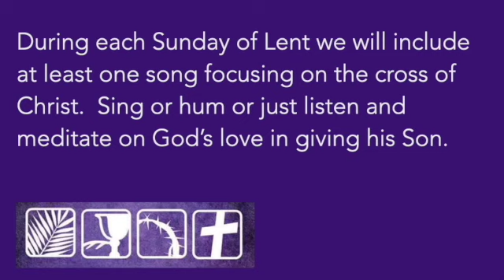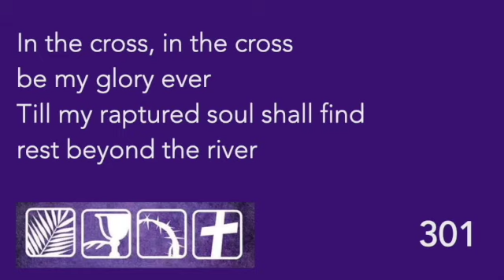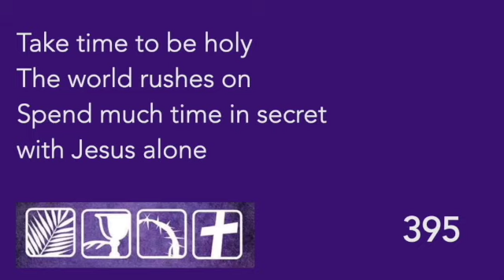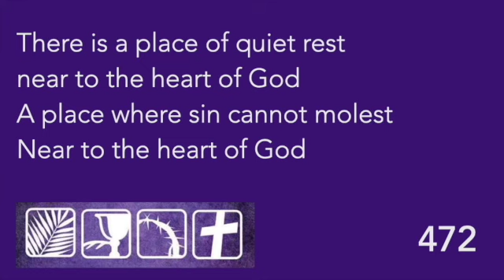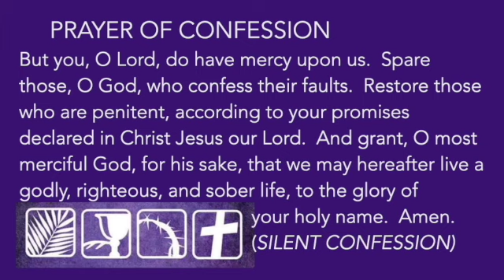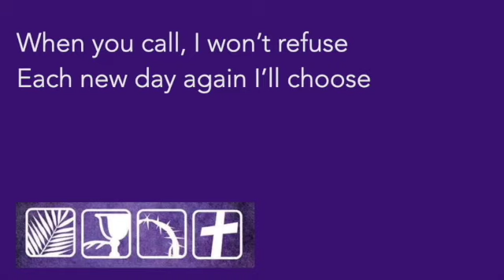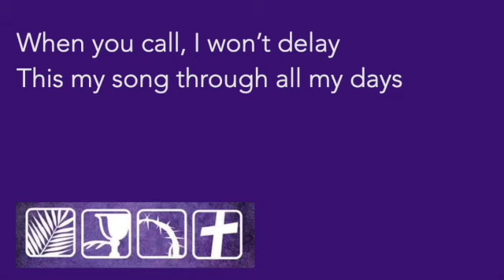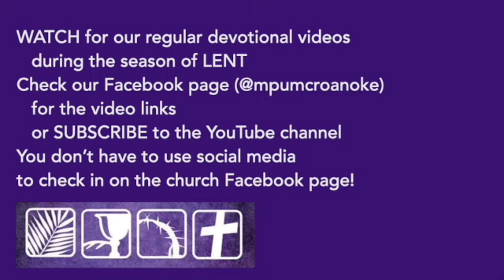March 13, 2022 Mount Pleasant United Methodist Church - Roanoke, VA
Matthew 6:1-18